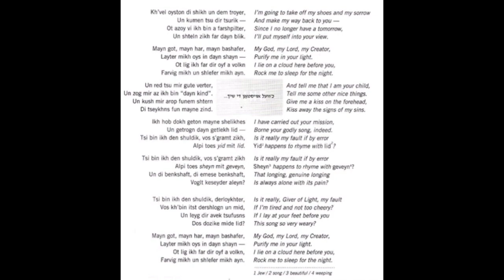Mark Söhngen Digitrek 46: K'hvel oyston di Shikh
Ik vraag een bijdrage van € 4 per les, graag overmaken naar NL90INGB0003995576 t.n.v. M. Sohngen.